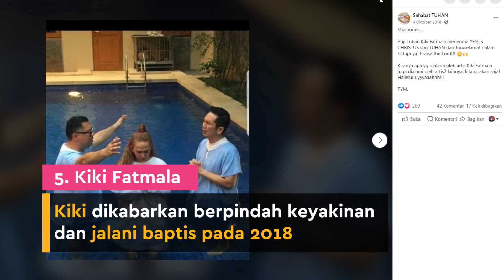6 Momen Sakral Pembaptisan Selebriti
KAPANLAGI.COM - KLovers,
Baptis adalah salah satu momen sakral dalam agama Nasrani. Intip momen baptis 6 selebriti ini, terbarukan dan penuh air mata haru